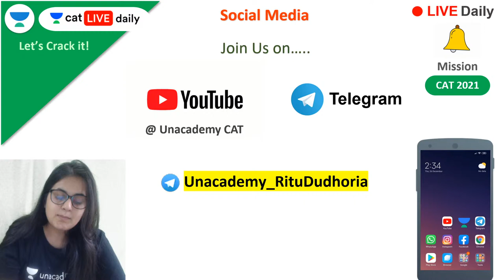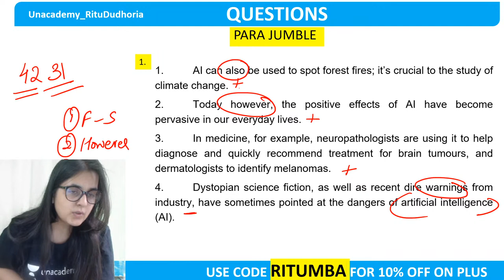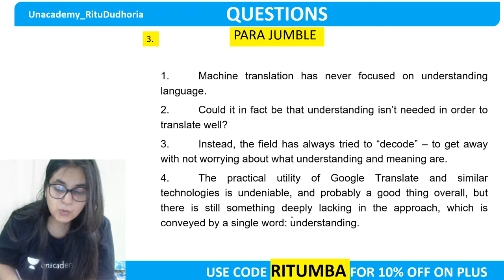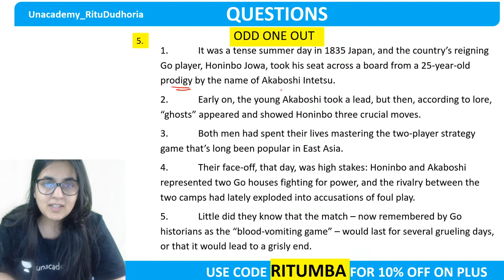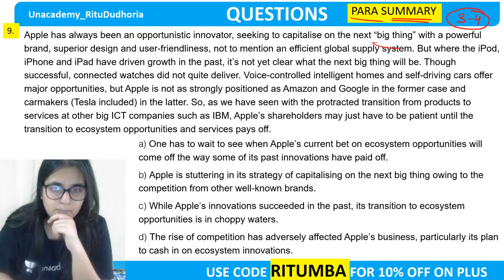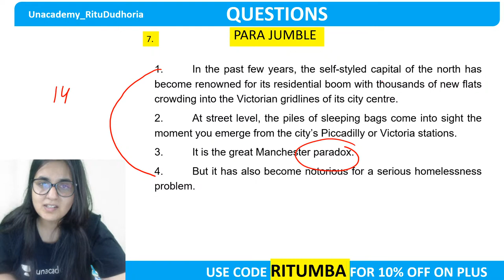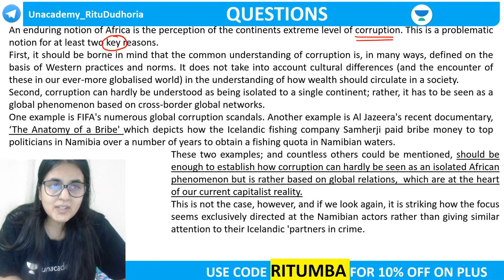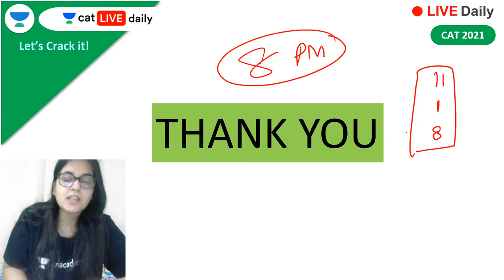Verbal Ability Sectional Test- All Areas-2 l CAT 2021 l Unacademy CAT l Ritu Dudhoria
Checkout our latest offerings In the Expert Batch, Ritu Dudhoria will cover all areas of Verbal Ability- Para Jumbles, Odd One Out, Para Summary, Para Completion, Critical Reasoning, Assumptions, Inference, Conclusion, Strengthening and Weakening of Argument, Reading Comprehension, Vocabulary and Grammar for CAT 2021 and IPMAT.

Unacademy CAT brings you yet another session on the Verbal Reasoning from the Verbal Ability to prepare you for CAT 2021. In this session, Ritu Dudhoria will be discussing Verbal Ability Sectional Test- All Areas-2. In this session, Ritu Dudhoria will cover all the important concepts required to Crack Para Jumbles and Odd One Out - Logic and Language Clues for CAT 2021 VARC. Also, Ritu Dudhoria will cover all the important Root Words from A-Z and all-important concepts required to Crack Vocabulary Based Questions for CAT 2021, CMAT, MAH CET, TISS NET, and Other Exams, Verbal Reasoning, CAT 2021, Reading Comprehension, Critical reasoning CAT 2021, CAT 2021. It is an important topic for CAT preparations. Watch this video to clear your concepts and to know some of the best practices to follow to crack CAT.

Unacademy CAT is a free YouTube channel that will help all CAT aspirants to prepare for Top MBA colleges in India. This channel is a one-stop-shop for CAT aspirants where they can learn how to prepare for CAT, the best books for CAT, amazing tricks & tips to crack CAT. Unacademy is a leading name in the field of online education and is hailed for its amazing educators.

1. Learn from your favorite teacher
2. Dedicated DOUBT sessions
3. One Subscription, Unlimited Access
4. Real-time interaction with Teachers
5. You can ask doubts in the live class
6. Limited students
7. Download the videos & watch offline

Use Code "RITUMBA" to get access.